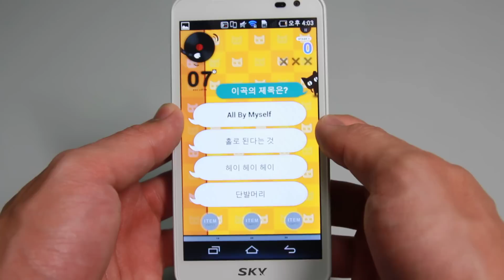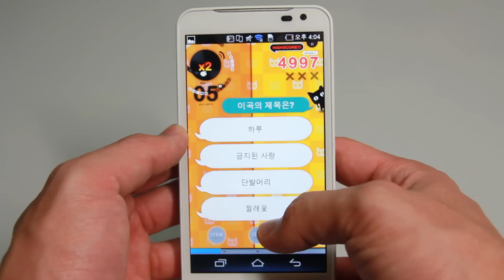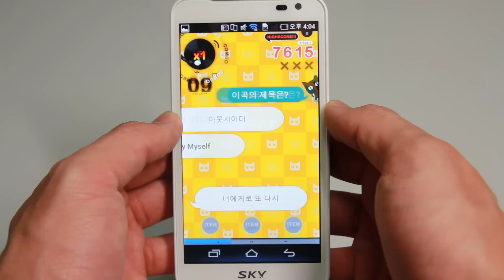카카오게임 도전가요왕 for Kakao 플레이 후기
카카오와 코원이 만났다! 안드로이드 퀴즈게임 도전가요왕 for Kakao 플레이 후기